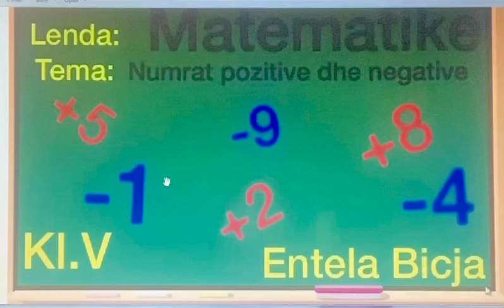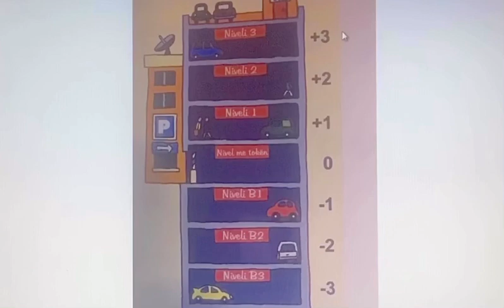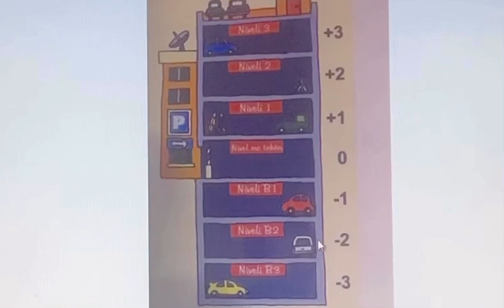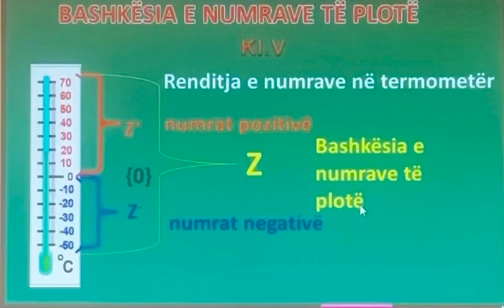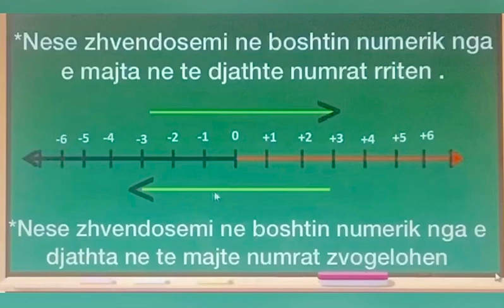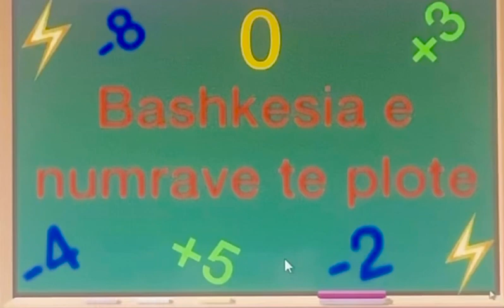Matematika 5 Numrat pozitive dhe negative